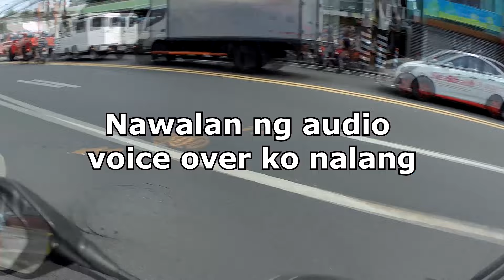Honda Click 160 | AYAW AT GUSTO KO